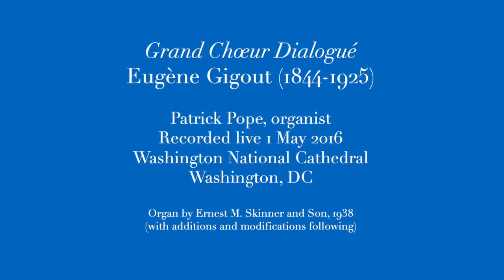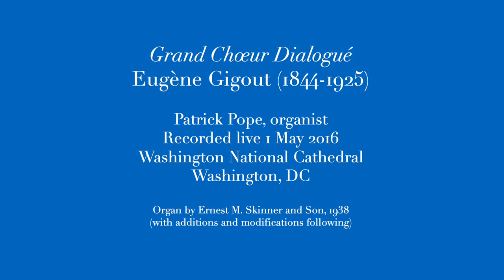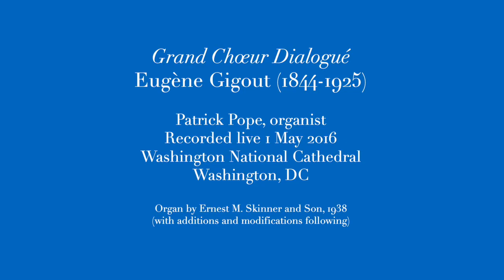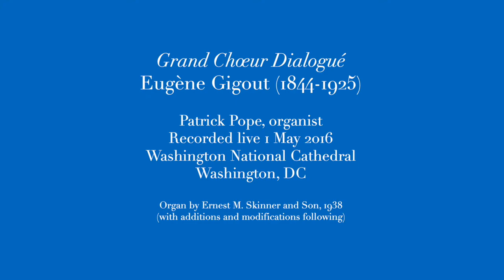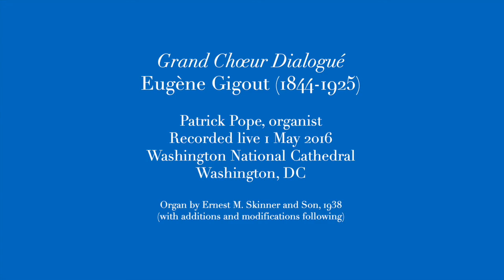Gigout, Grand Choeur 050116